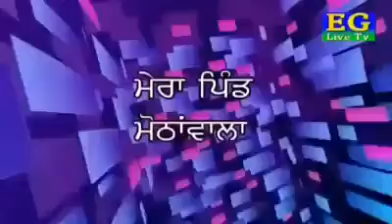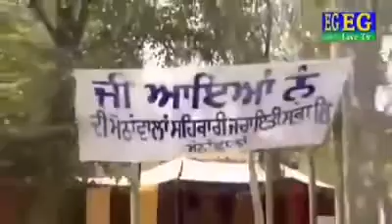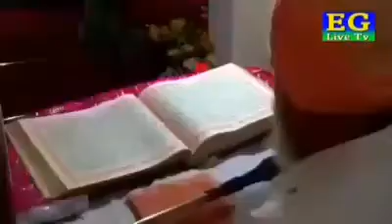Pind di video by bajwa syalkoti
Song :pind di video
Singer: Bajwa syalkoti
Lyrics: sunny
 Label: bhangra records
Mixing mastering; pama sarai